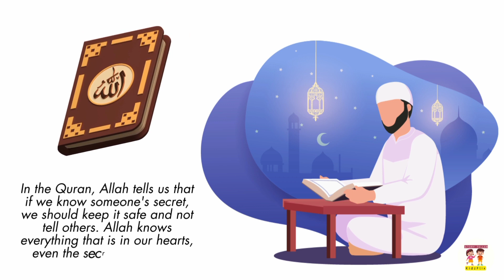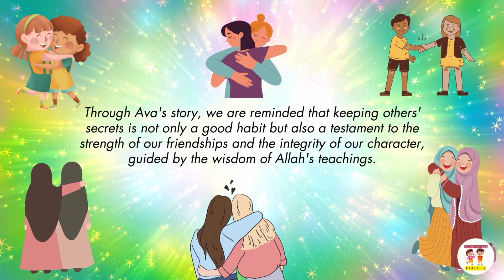The Secret Keeper : A Tale of Trust and Friendship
The Secret Keeper : A Tale of Trust and Friendship @Thelittlestorynest

Join us in this heartwarming story of friendship and trust as Sara learns the importance of keeping secrets and the value of true friendship. Inspired by Allah's teachings, Sara embarks on a journey of understanding, embracing the significance of trustworthiness in preserving the bonds of friendship. Watch as Sara's actions demonstrate the beauty of loyalty and integrity, leaving a lasting impact on those around her.